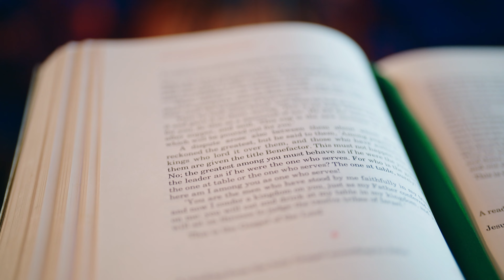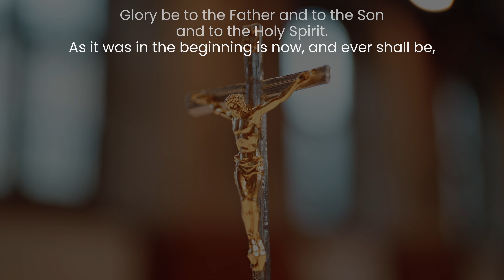Jesus is the Cornerstone: The Parable of the Wicked Tenants - Ep6: 27th Week in Ordinary Time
Jesus is always moving towards us and we can build our lives on his love. In the Parable of the Wicked Tenants, Jesus explains that he is like the cornerstone that the builders rejected. There is an invitation to all of us to welcome Jesus into our hearts and we ask Jesus to come close to us in this prayer time. We conclude with the worship song Cornerstone.

Song: Cornerstone

This new liturgy from The Mark 10 Mission is a wonderful way for school children to experience the Holy Gospel. We pray that, through this liturgy, they are able to encounter the true presence of the Risen Jesus.

_________________ DOWNLOAD THE MISSION POSTER _____________

_________________ WORSHIP SONGS__________________________________

_________________ SOCIAL LINKS __________________________________

__________________ SUPPORT US __________________________________